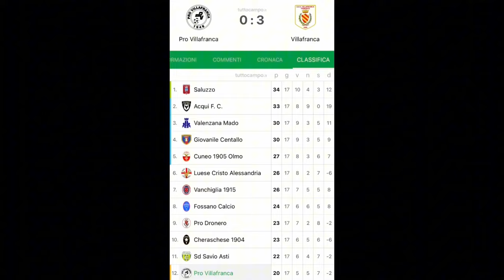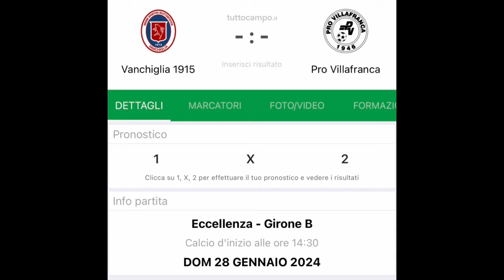PRO VILLAFRANCA 0-3 Villafranca Piemonte (HIGHLIGHTS) 17^ Giornata Eccellenza Girone B (Piemonte)